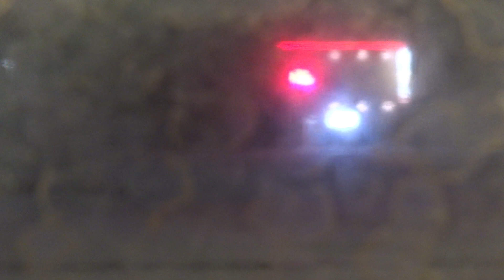クモハ721-6 札幌→厚別 721系 JR北海道 函館本線 249M F-6編成 サイリスタ位相制御